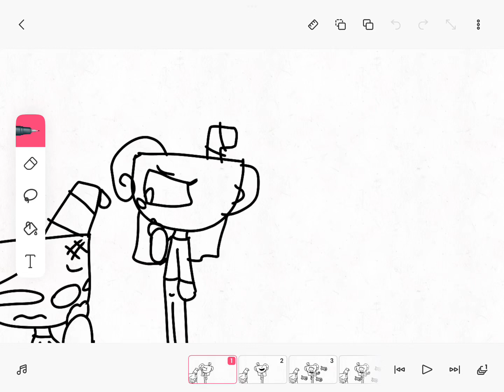XD no haters